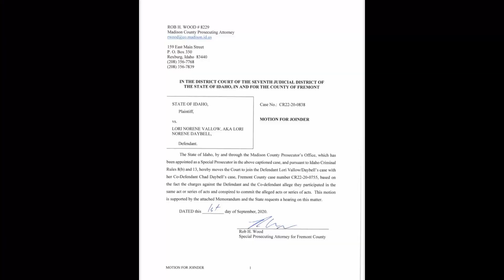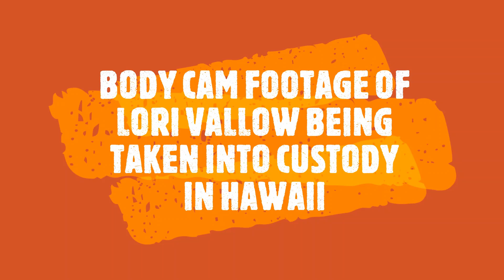Lori Vallow & Chad Daybell Might Have Their Day in Court Together. Prosecutor's Motion to Combine!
Lori Vallow & Chad Daybell might have their day in court together.  Prosecutor's motion to combine trials!

Video of Lori being arrested in Hawaii and Court Motions Filed.

Thumbnail Art Courtesy of Colby Ryan's Facebook Page